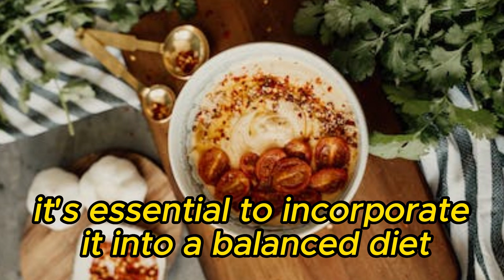Celery Benefits and Uses |Health Benefits of CELERY |THE INCREDIBLE HEALTH BENEFITS OF CELERY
."Good Health, Good Life" is a captivating visual journey that explores the essence of leading a healthy and fulfilling life. Through a series of stunning shots and dynamic storytelling, the film depicts the interconnectedness between physical well-being, mental wellness, and overall happiness.
The opening scene captures a vibrant sunrise, symbolizing the beginning of a new day filled with endless possibilities. The camera then smoothly transitions to a bustling farmer's market, showcasing an array of fresh fruits, vegetables, and wholesome foods. This serves as a reminder of the importance of nourishing our bodies with nutritious ingredients.

Next, the focus shifts to a diverse group of individuals engaging in various physical activities, such as jogging, swimming, yoga, and team sports. The exhilaration and determination on their faces communicate the joy and vitality that comes with an active lifestyle.

As the film progresses, scenes unfold depicting the power of positive relationships and social connections. Friends and families are seen sharing laughter, engaging in meaningful conversations, and supporting each other through both triumphs and challenges. These moments emphasize the impact of strong emotional bonds on our overall well-being.

The film then delves into the realm of mental health, portraying individuals practicing mindfulness, meditation, and engaging in self-care activities. It illustrates the significance of nurturing our minds and finding inner peace amidst the chaos of everyday life.